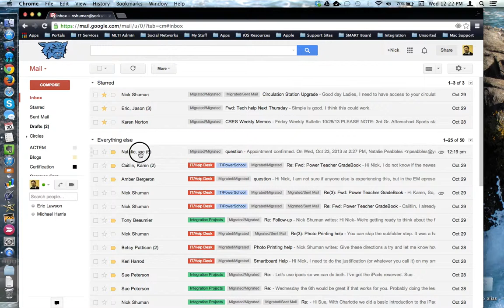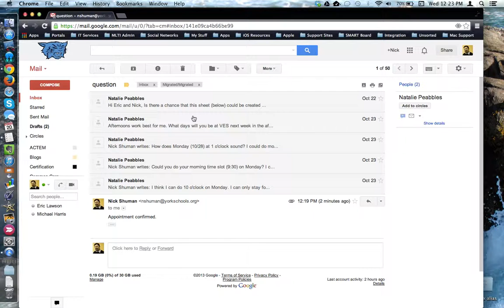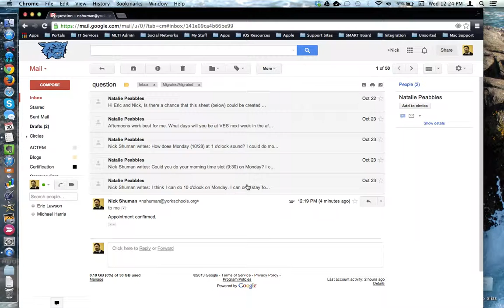HowTo - Threaded Discussions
This tutorial will show how to manage conversations, or what Google calls 'threaded discussions' in Gmail.